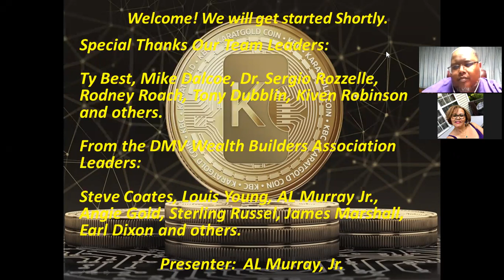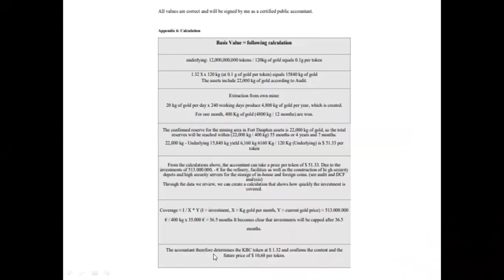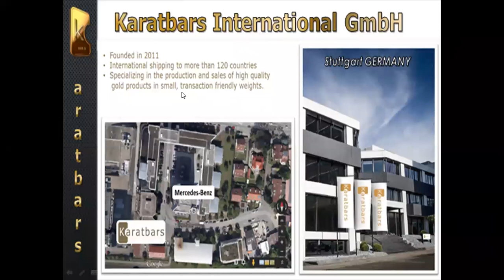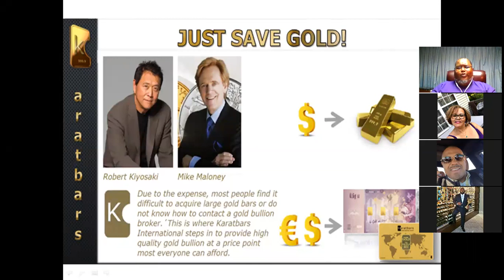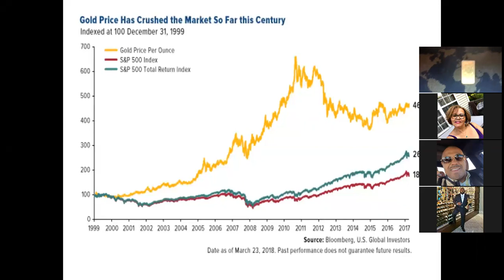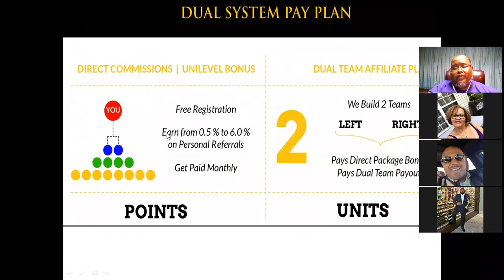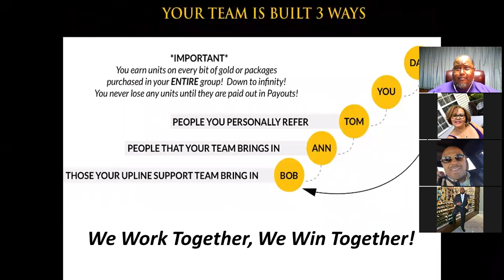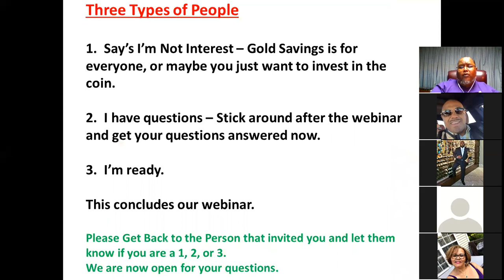Karatbars Presentation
9/6/18 Webinar